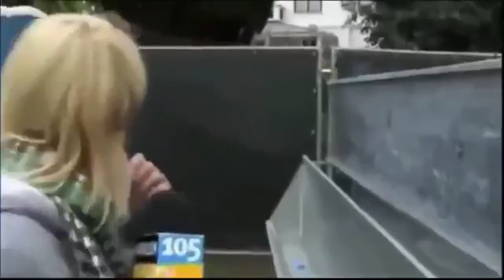Best TV Reporter Bloopers Fail Copmpilation